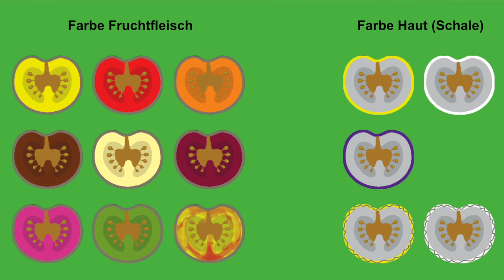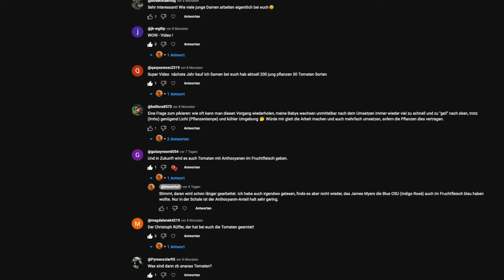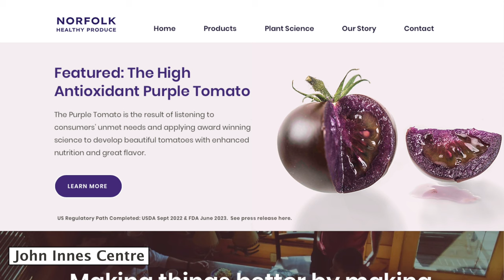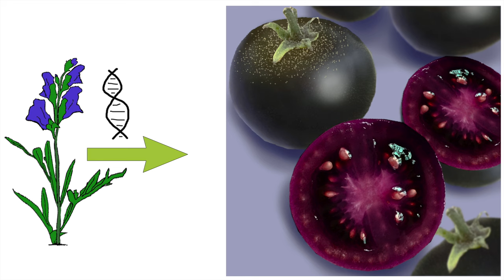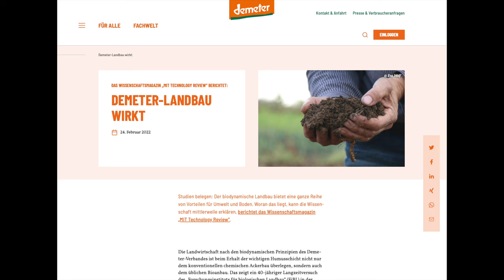Lila Tomate NEU 2024 2 Sorten?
Die Lila Tomate. Anthocyanin in der Schale kennen wir. Die neue Purple Tomato hat Anthocyanin auch im Fruchtfleisch. NEU in 2024. Erhältlich als samenfeste Sorte und als Gen-Sorte. Die Lilatomate! Ein Zufall? Es wäre die zweite Gen-Sorte mit einer Zulassung. Warum gibt es die erste Gen-Sorte eigentlich nicht mehr? Antworten in diesem spannendem Video :)
Wir stellen Dir hier beide Sorten vor. Außerdem gibt es die Geschichte zur Entstehung der Antho-Tomaten.

► Link zum Beitrag den wir im Video zitieren.

► Hier der Link zur samenfesten Lila Tomate, der Purple Galaxy:
(in Vorbereitung, voraussichtlich Mitte 2024)

► Superfood gegen Krebs.
Bitte nicht falsch verstehen: Die hohen Anthocyanin Werte und Antioxidantien in dieser neuen Tomate sind phantastisch und vielleicht auch wichtig für unsere Ernährung unter bestimmten Bedingungen. Aber eben kein „Gamechanger“. Wir würden diese Eigenschaften natürlich auch bewerben. Aber eher in der Art und Weise wie die Erzeuger es bei der samenfesten Sorte machen.

► 2012. Die Geburtsstunde der Antho-Tomaten.

► Demeter, unser Anbauverband. Wir sind stolz Mitglied sein zu dürfen.

Links zur Gentechnik
► Die erste zugelassene GMO Tomate in den USA.
► Das wahre Problem der grünen Gentechnik. Ein sehr guter ausgewogener Beitrag der für mich persönlich eine Grundlage zur Diskussion mit der grünen Gentechnik eröffnet.
Allerdings sind auch hier noch Fragen offen: Reproduzierbarkeit und Haftung.
Selbst beim Thema der Papaya wurde ich nachdenklich. Eigentlich ein tolles Beispiel wie die Gentechnik Farmern geholfen hat. Da bekam ich einen Hinweis von einem Bekannten der sich mit dem Thema nicht auskennt. Er fragte ob es wichtig für eine Monokulturform einer Industrie war und ob es keine Bio-Landwirte auf Hawaii gibt die Papaya anbauen. Da hat er eigentlich auch schon den Kern getroffen: Wäre es zu der Katastrophe gekommen wenn der Anbau Bio und divers gewesen wäre?
► Samenfest, Hybride, GMO.
Ein Film vom Kleverhof und Kattendorfer Hof. Eine faktenbasierte Analyse welche Anbauweise unsere Zukunft sichert und welche Anbauweisen für uns zur Zeit nicht geeignet sind.
► Warum Demeter die nachhaltigste Form der Landwirtschaft ist.

► Hier der Link (ergänzungshalber) zu dem unwürdigen Beitrag von Mai Thi Nguyen-Kim. Und Harald Lesch erniedrigt sich auch noch für einen „Flachwitz“. Warum habe ich diesen Link eingefügt? Diese Sendung wirft eher ein schlechtes Licht auf Forscher/innen die von der Gentechnik überzeugt sind, da es sich um eine populistische Abrechnung mit anständigen Farmern handelt und nicht um einen ernstzunehmenden, wissenschaftlichen Beitrag. Oder vielleicht Comedy? Im Stil eines Oliver Pochers?
► Greenpeace über Gentechnik. Schau Dir dieses Video genau an, nicht nur die Gentechnik Lobby kann Dich mit einfachen Bildern von Ihrer Meinung überzeugen. Die hier können das sogar noch viel besser :)

▬▬ Der Kleverhof Kanal ▬▬▬▬▬▬▬▬▬

Tomaten, Tomaten und noch mehr Tomaten. Tipps, Unterhaltung, Fachwissen alles rund um die Tomate.

▬▬ Fachwissen rund um die Tomate    ▬▬

▬▬ Mehr Videos zum Thema Saatgut    ▬▬

▬▬ Online Shop    ▬▬▬▬▬▬▬▬▬▬▬▬

Natürlich kannst du auch Erzeugnisse vom Kleverhof oder andere Nachhaltige Sachen bei uns kaufen. Dafür haben wir einen Hofladen oder den Online-Shop.

▬▬ Social Media   ▬▬▬▬▬▬▬▬▬▬▬▬

Bleib auf dem Laufendem. Wir führen dich durch die Saison mit vielen Bildern und Informationen. Die Unterhaltung darf dabei aber auch nicht zu kurz kommen :)